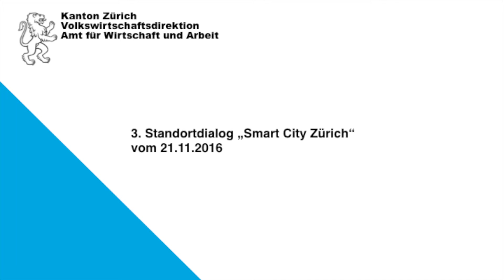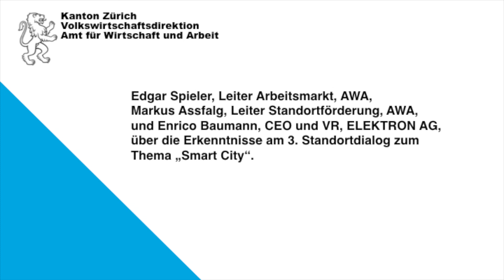Erkenntnisse am 3. Standortdialog 2016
Smart City Zürich, Standortdialog vom 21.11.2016